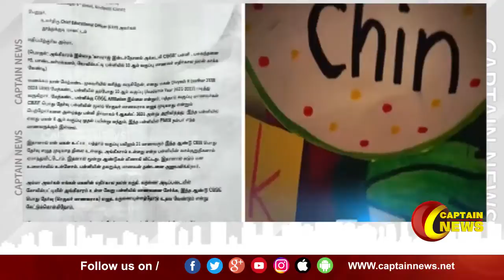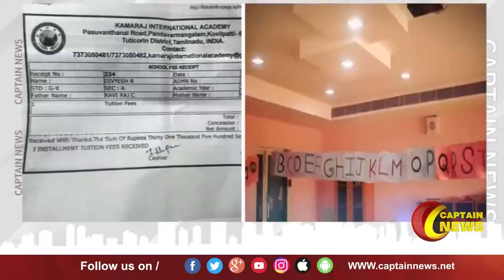கோவில்பட்டி அரசு அனுமதியின்றி செயல்படும் தனியார் பள்ளி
கோவில்பட்டி

அரசு அனுமதியின்றி செயல்படும் தனியார் பள்ளி